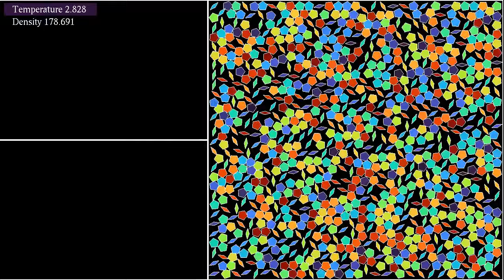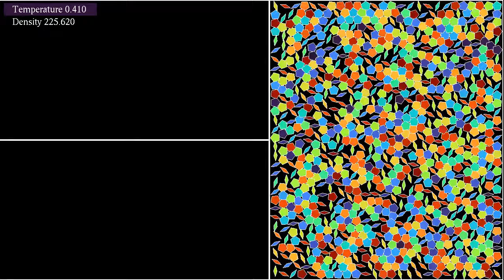Crunching a mixture of pentagons lozenges in a piston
Like the video this one shows particles interacting with two different variants of Lennard-Jones potentials that are not rotation symmetric, this time in a cavity of decreasing volume. Two thirds of the particles are pentagons, and create a force field with pentagonal symmetry. The remaining third are lozenges, or rhombi, and create a field having the symmetry of a rectangle. In addition, the orientations of the particles interact with a torque depending on the difference of their orientations, and decreasing like the inverse of the square of the distance between particles.
Unlike in the previous simulation, here only the translational degrees of freedom are coupled to a thermostat. The angular variables evolve according to Newton's equation. That is why some particles, that are initially given a large angular velocity, continue rotating madly throughout much of the simulation. They can only lose angular momentum due to the torque coming from other particles.
The motivation for this simulation was to try to create a quasicrystal, similar to the second Fibonacci tiling on the . Perhaps a better result can be achieved by coupling the particles to the thermostat, but giving them a small moment of inertia, or using different thermostats for translational and rotational energy.
This video has two parts, showing the same evolution with two different visualizations:
Particle type: 0:00
Particle orientation: 1:45
In the first part, he color of the particles represents their type. In the second part, it depends on their orientation.
The interaction potentials in polar coordinates are given by
V(r,phi) = (req/r)^12 - A(phi- theta)*(req/r)^6,
where req is 5 times the radius of the particles, theta is the orientation of the particle, and
A(phi) = 1 + 2*cos(pi/10) + [1-2*cos(pi/10)]*cos(5*phi)
for pentagons, while
A(phi) = a - b*cos(2*phi)
with a = 11.6 and b = 6.78 for lozenges (these values have been chosen such that there are four stable equilibrium positions roughly similar to those in the quasi-tiling).
The angular coupling between particles with orientations theta1 and theta2 is proportional to -sin(n(theta2-theta1)), where n = 5 for pentagons and n = 2 for lozenges, and decays like the inverse of the square of the distance between particles.
The temperature is controlled by a thermostat, which is here the "Nosé-Hoover-Langevin" algorithm introduced by Ben Leimkuhler,  Emad Noorizadeh and Florian Theil, see reference below. The idea of the algorithm is to couple the momenta of the system to a single random process, which fluctuates around a temperature-dependent mean value. Lower temperatures lead to lower mean values. To save on computation time, particles are placed into a "hash grid", each cell of which contains between 3 and 10 particles. Then only the influence of other particles in the same or neighboring cells is taken into account for each particle.